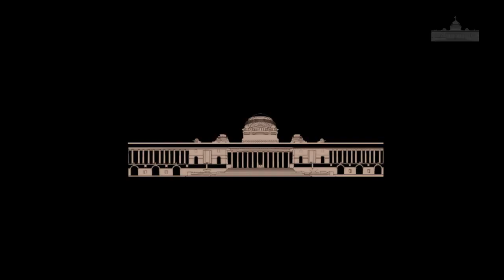Responsibility of every parent to instil among boys the feeling of respect for women: President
The President of India, Shri Ram Nath Kovind graced and addressed a National Convention on ‘Empowerment of Women for Social Transformation’ at the headquarters of Brahma Kumaris in Mount Abu, Rajasthan today (December 6, 2019).

Speaking on the occasion, the President said that the theme of this national conference is very relevant. Brahma Kumaris is carrying out empowerment of women for social change in the true sense. He emphasised that a society based on equality and harmony could only be possible by empowering women.

The President said that women's safety is a very serious issue. A lot of work has been done on this subject but much remains to be done. The incidents of demonic attacks on girls shake the conscience of the country. It is the responsibility of every parent to instil among boys the feeling of respect for women.